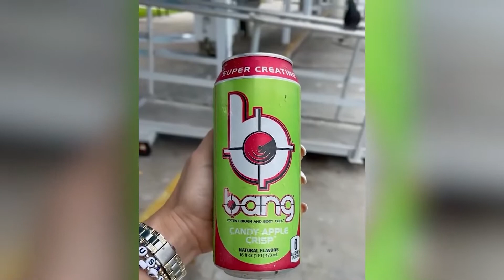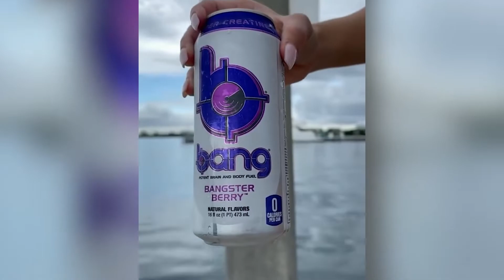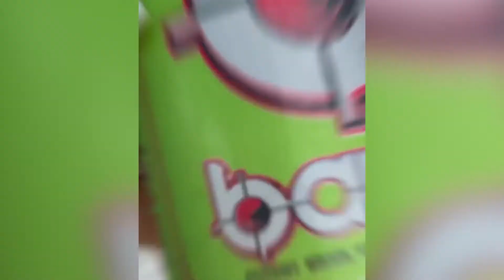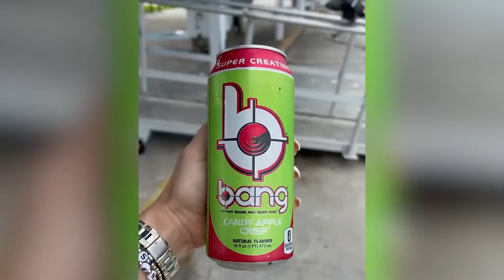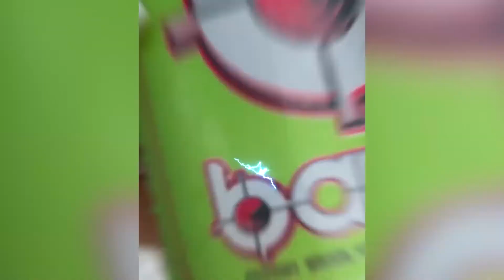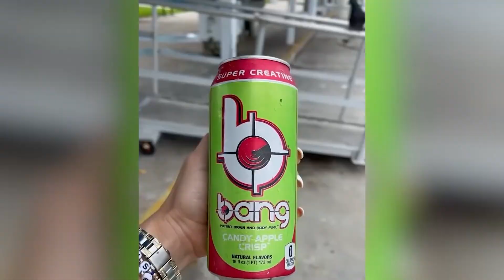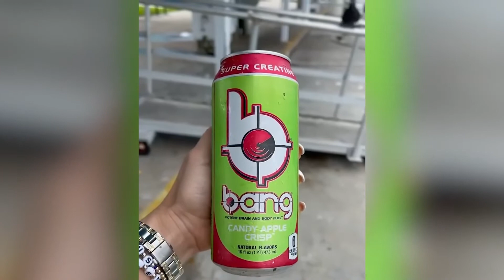Female Fitness Motivation 🔥 Gym Training Motivation Music 💪 EDM And Future Bass Remix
📌📌I am very happy and happy to have you all here. My channel cannot generate revenue, but I do it for the passion and for the people who love me. Recently I have also had difficulty due to the pandemic. If possible, offer me a cup of coffee ☕. Thanks very much!

★COPYRIGHT / LICENSING★
★Thanks for Video:
▶ Female Fitness Workout Videos